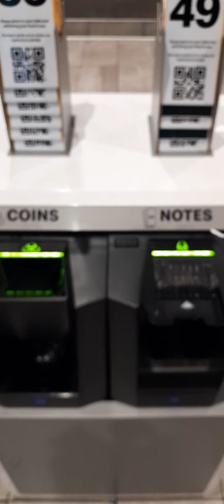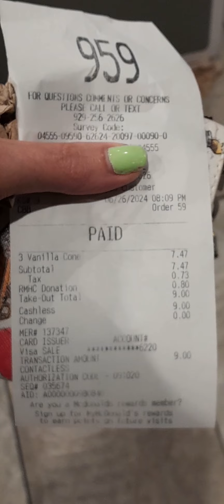millennials at McDonald's....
kiosks!... where are the people?!. I once delivered for mickey Dee's during the corona virus and I don't remember all these kiosks!. as a millennial I am lost!.
Dear Ronald Mcdonald, I am confused!
my 1st time ordering at the kiosks and mostly credit/debit... there are cash machines but very few...I have to say it's causing a little chaos at the front of the machines...
they bring food to the table now!... 😲
they brought the food fast which I was confused bc I wasn't sure if I had to wait at the counter to be called.
it just doesn't feel like mickey Dee's anymore!
I'm sorry but the paper straws suck!. I know we have to watch for the environment...
And yes Tony approves of the icecream!